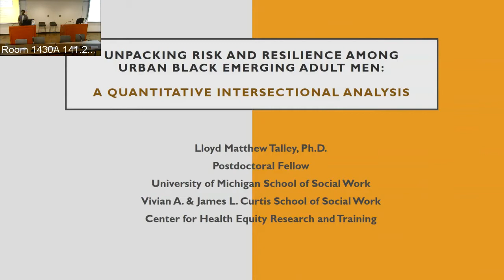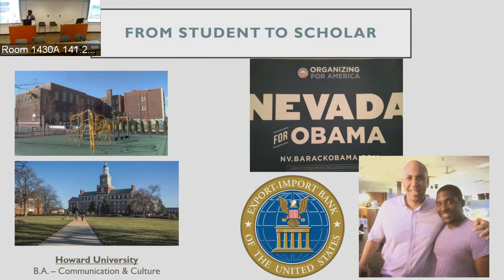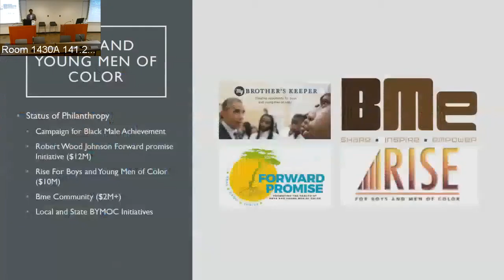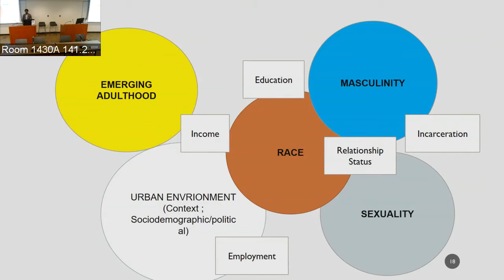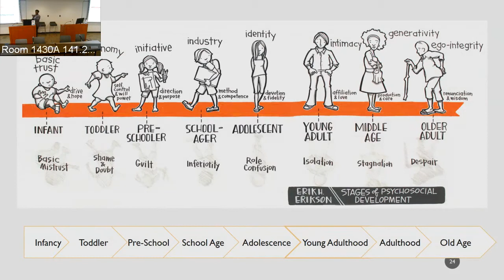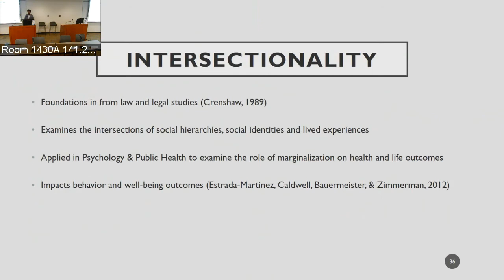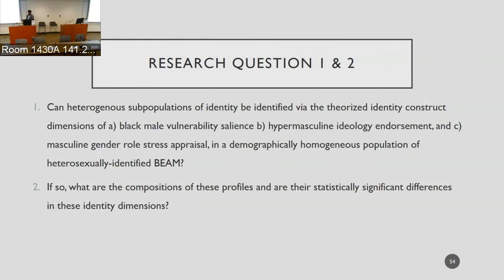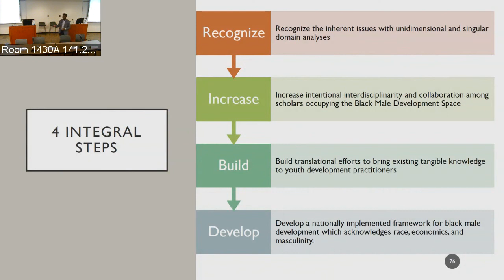MLK Part 3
Speaker: Dr. Lloyd Talley